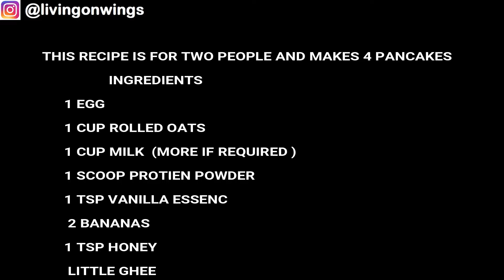On Popular Demand | HEALTHY PROTEIN PANCAKES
Protein Pancakes Recipe  is a very close to me. I indulge in it very week. It is very healthy and i love making it. Very quick and easy to make it. Give it a try and enjoy it's flavors and have an awesome kick start to the day.

This was asked on a Popular Demand so thought to make a video out there for you all.